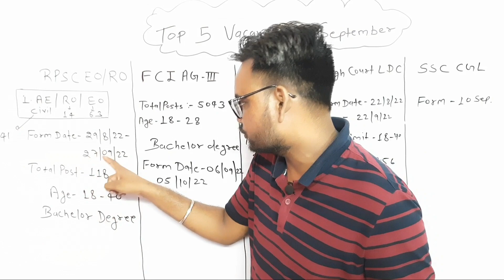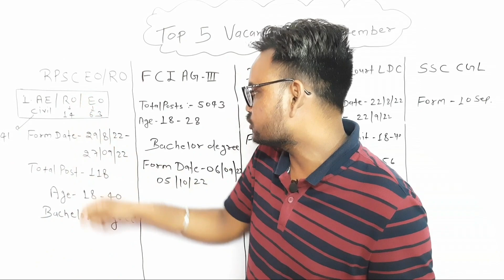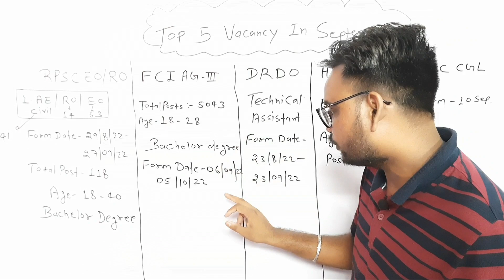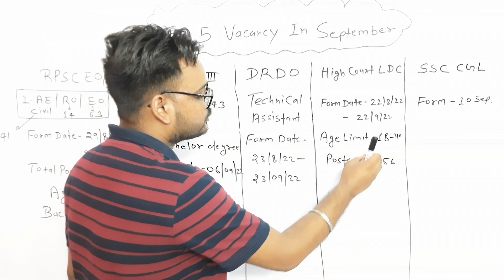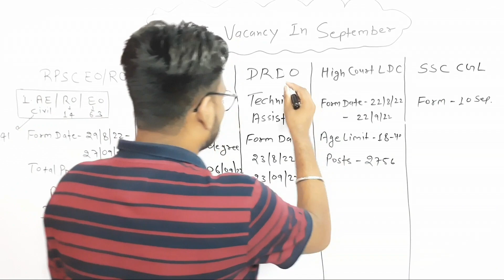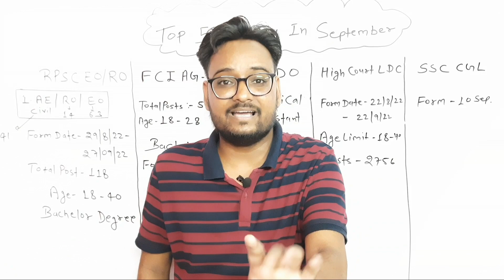Top Upcoming Government Job Vacancies in 2022 | You Must Apply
Top Upcoming Government Job Vacancies in 2022 | You Must Apply  | Arvind Kundara